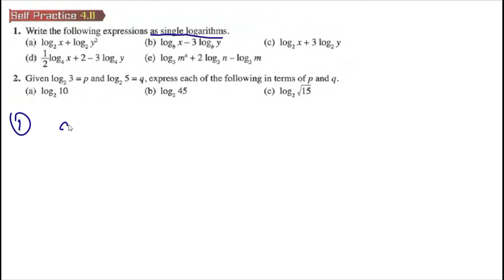Indices Surds and Logarithms self practice 4.11 Q1latih diri 4.11 matematik tambahan tingkatan 4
Indices Surds and Logarithms self practice 4.11 Q1 Write following expressions as single logarithms latih diri 4.11 matematik tambahan tingkatan 4